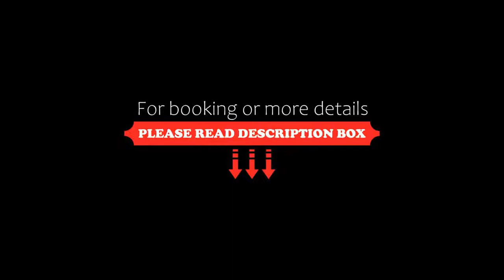Hotel Villa Paulita, Puigcerdà, Spain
About Property:
Located within the beautiful setting of the Cerdanya Region, Hotel Villa Paulita is opposite the lake in Puigcerdá. It features a spa and an elegant restaurant with stunning lake views.
WIth an early-20th century façade, Villa Paulita consists of 3 separate buildings surrounded by the lovely gardens of the Schierbeck Park. Rooms are tastefully decorated and come with flat-screen TV and a private bathroom with bathrobes, slippers and free toiletries.
A ...
Property Type: Hotel
Address: Avenida Pons i Gash, 15, 17520 Puigcerdà, Spain
Searching For
1. Hotel Villa Paulita - Puigcerdà - Spain
2. Hotel Villa Paulita - Puigcerdà - Spain Address
3. Hotel Villa Paulita - Puigcerdà - Spain Rooms
4. Hotel Villa Paulita - Puigcerdà - Spain Amenities
5. Hotel Villa Paulita - Puigcerdà - Spain Offers and Deals
Audio Credit:
Track Title: Reasons To Hope
Artist: Reed Mathis